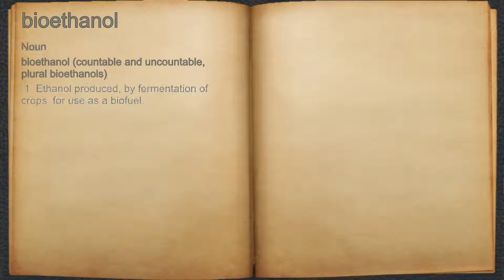What does bioethanol mean?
A spoken definition of bioethanol.

Intro Sound:
Typewriter - Tamskp